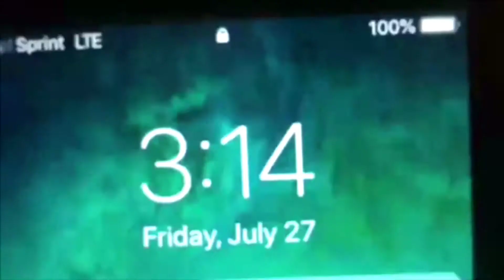On My Way To Kansas!!!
Love y’all!(null)